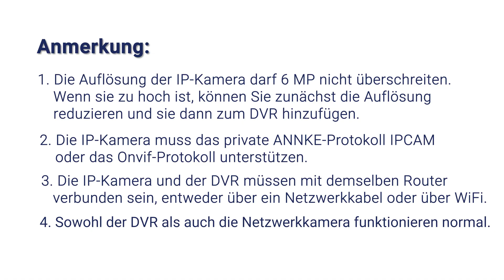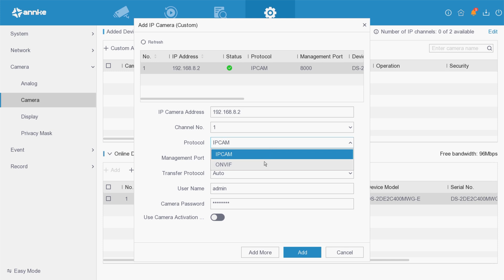Wie fügt man eine IP-Kamera zu einem DVR hinzu(DE)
Dieses Video soll Ihnen zeigen, wie Sie eine IP-Kamera zu einem DVR hinzufügen.
Anwendbar für: DW81KD.
Bitte sehen Sie sich das folgende Video an, um zu erfahren, wie man ein DVR-System und eine IP-Kamera von Anfang an anschließt:

7:00 - 20:30 Uhr EST Wochentag
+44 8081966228 Kostenloser Anruf für UK
12:00 - 1:30 Uhr GMT, Wochentag